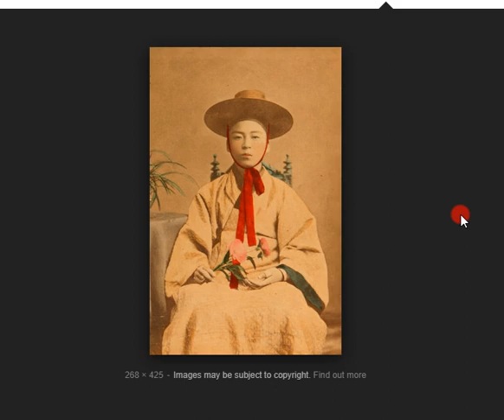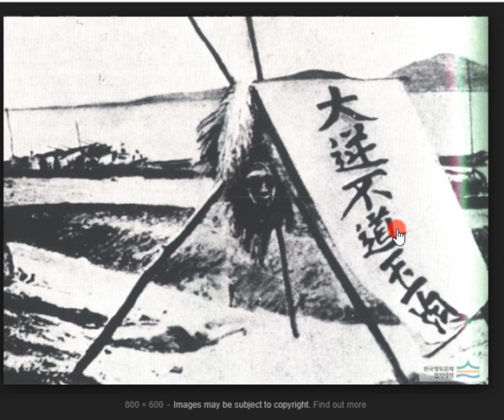슬기로운 외국생활 - 삶이 힘들다면 이 사람보다 더 힘든 고통인지 생각해 보시오 (혐오 사진 포함)